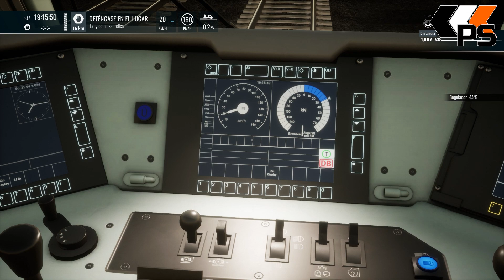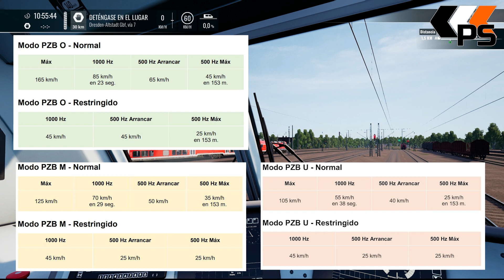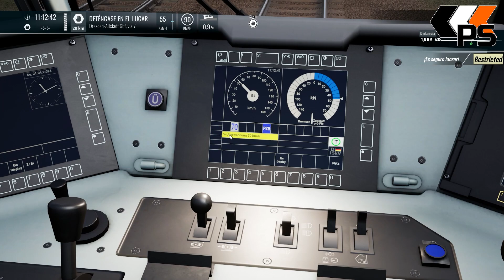Train Sim World - SIFA - PZB Sistemas de seguridad alemanes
Pequeña guía sobre el uso del SIFA y PZB los sistemas de seguridad alemanes.